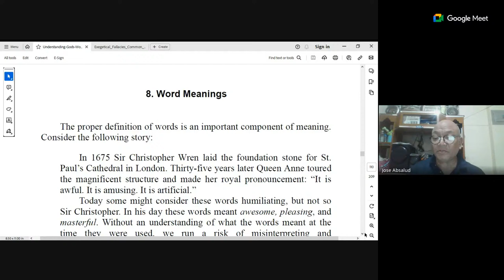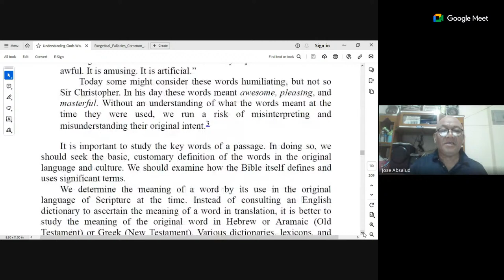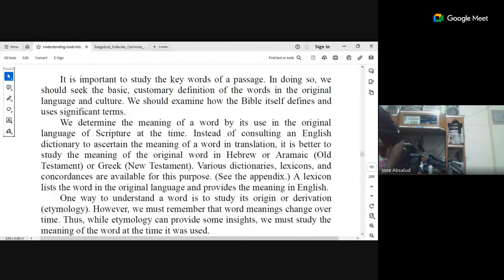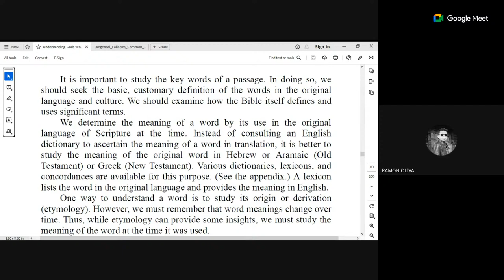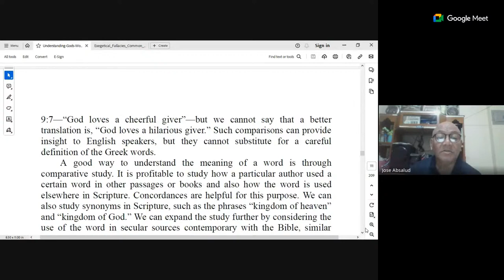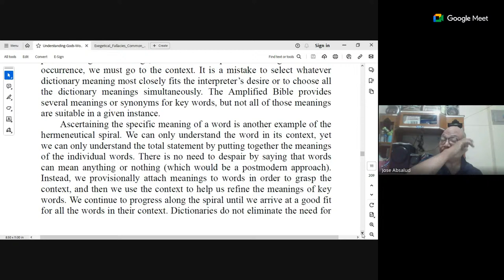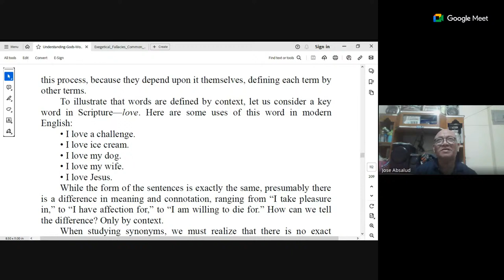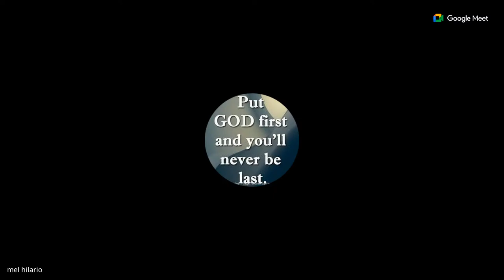WORD STUDY - WITH PROF JOSE ABSALUD